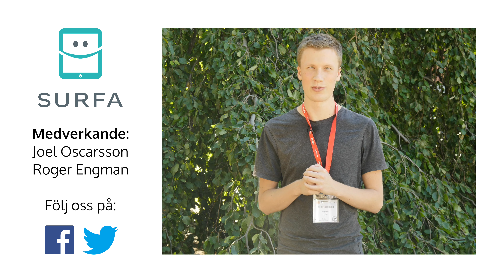Lenovo Moto Z har bantat bort 3,5 mm-uttaget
Lenovo Moto Z är en riktigt intressant telefon på många sätt. Utöver en unik modulär design är den en av världens första telefoner som väljer att lämna hörlurar bakom sig. Med det kommer dock en imponerande tunn design.